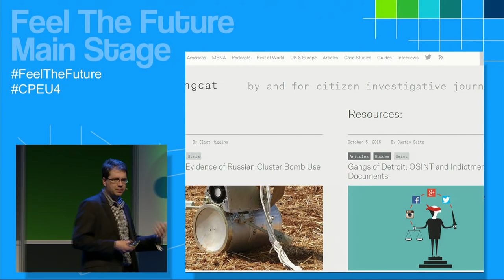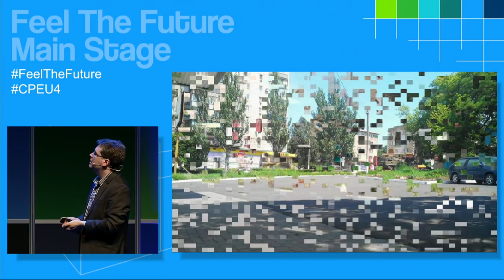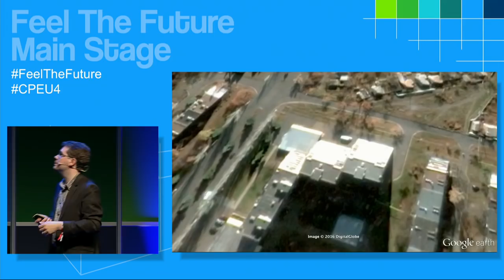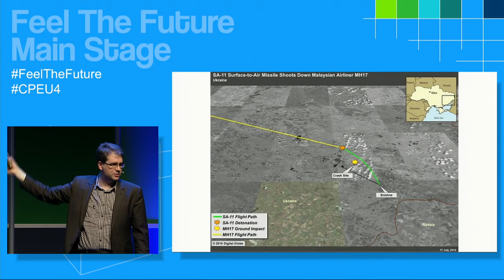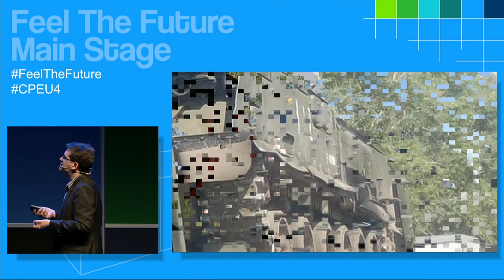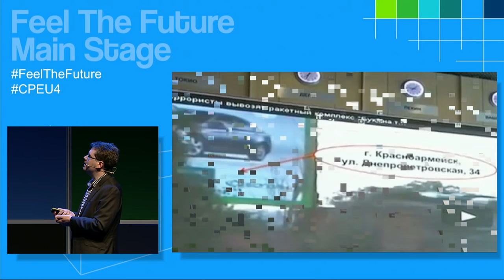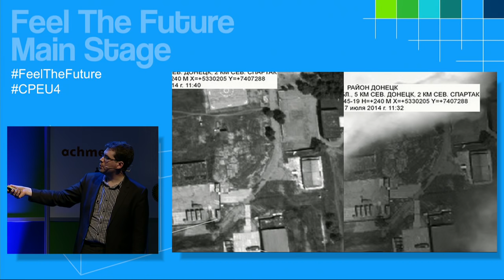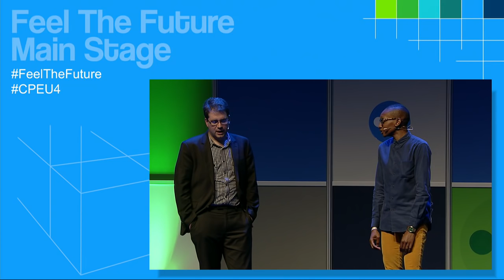CPEU4 - Main Stage - Eliot Higgins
How social media came to play such a large role in the investigation of the downing of flight MH17.

On July 17th 2014 Flight MH17 was downed over Eastern Ukraine. Using open source information and social media, the Bellingcat Investigation Team was able to expose not only what happened on that day, but also attempts from the Russian authorities to cover up what really happened. Bellingcat founder Eliot Higgins takes you through the investigation step by step, explaining exactly how Bellingcat was able to investigation the case of MH17 using this new way of investigation.